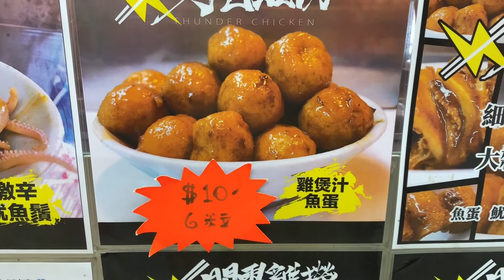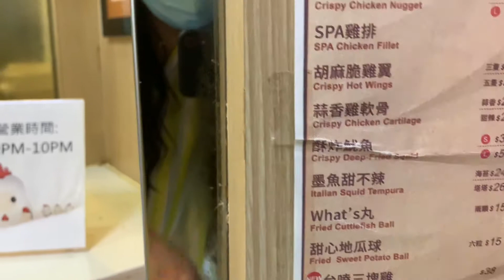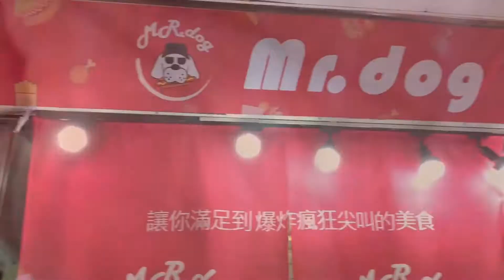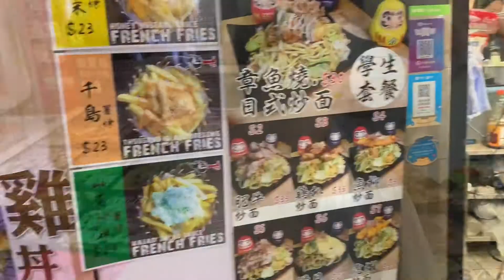Eating Tasty foods at Hong Kong kwai fong plaza!!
FOOD TRIP || HONG KONG